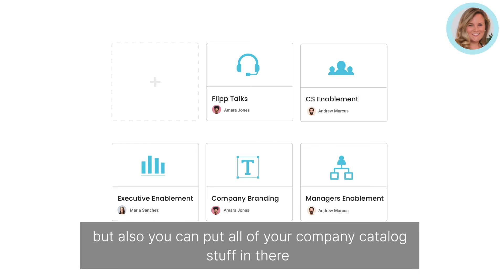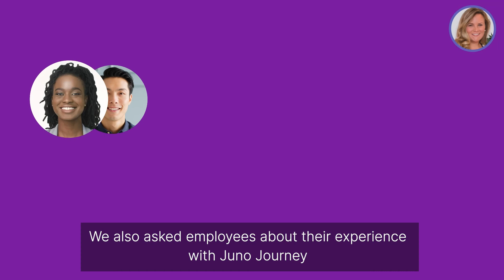Flipp talks about Juno Journey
See how Flipp is providing their employees personal development opportunities using Juno Journey.